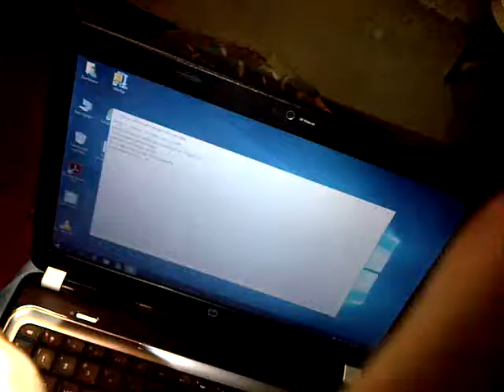A person is in the bedroom working on their homework on a laptop